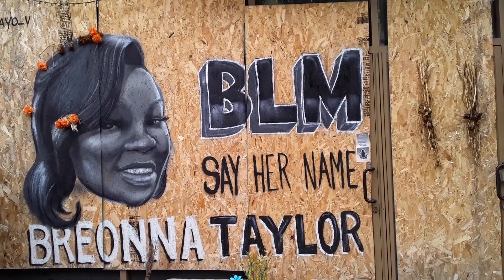BREONNA TAYLOR RIP ❤